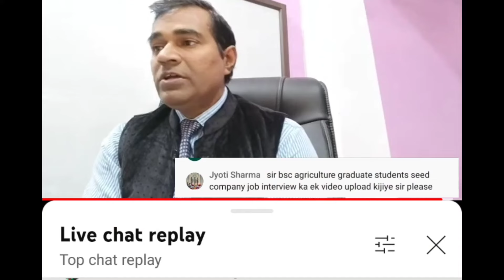Seed company Interview | Agriculture Seed industry Job Interview Questions | PD Classes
बीज कंपनियों में नौकरी
Seed industry/ agriculture seed manager
It's contributes to food security and nutrition
It's contributes quality improvement
2 types of seed production are varietal seed production and hybrid seed production
Who is father of seed technology?
Badrinarayan barwale
Why do you want to join seed industry?
I belong to a farmer family , my main subject is agriculture and favourite topic is anatomy
what is seed ?
Seed is fertilised ovule consisting of intact embryo, food , seed coat
It is viable and has capacity to germinate in a favourable condition
What are the difference types of seed ?
Nucleus seed , breeder seed , foundation seed , certified seed
Examples of epigeal germination?
Mustard, sunflower , onion
Examples of hypogeal germination ?
Gram , lentil , cereals
what is dockage ?
Impurity percentage of seed
What is formula of real value of seed ?
What is seed dormancy?
What is formula of pure live seed ?
What is difference between stratification and scarification?
What is isolation distance for certified maize ?
200 m
What is test weight?
Weight of 1000 seeds
What is seed index ?
It is weight of 100 seeds
When was the seed act pass ?
1966
Types of seed dormancy are primary, secondary and enforced
What is grading?
The processing of seed is known as grading
How is varietal purity checked ?
By grow out test
technical knowledge In Seed industry that a candidate has concerning

70 ways of spoken English

Seed Heritage Interview
Andhra Pradesh State Seeds Development Corporation Ltd.
JK Agri-Genetics Ltd. (JK Seeds)
Kalash Seeds Pvt. Ltd.
Kaveri Seed Company Ltd.
Krishak Bharti Cooperative Ltd. (KRIBHCO)
Krishidhan Seeds Pvt. Ltd.
Maharashtra Hybrid Seeds Company Pvt. Ltd. (Mahyco)
National Seeds Corporation Ltd.
Nuziveedu Seeds Ltd.
Rasi Seeds Pvt. Ltd.
Agriculture private company jobs
seed company jobs
private jobs after b.sc. ag
private jobs after m.sc. ag
Jobs and career in seed companies
b.sc. ag ke baad job ke liye apply karne ka tarika
m.sc. ag ke baad kya kare
seed company mein job ke liye kaise apply karen
resumes kaise banayen
resume upload kaise karen
jobs for agriculture students in seed companies
seed company me apply kaise kare
seed company me kitni salary milti hai
Seed & Fertilizer company interview